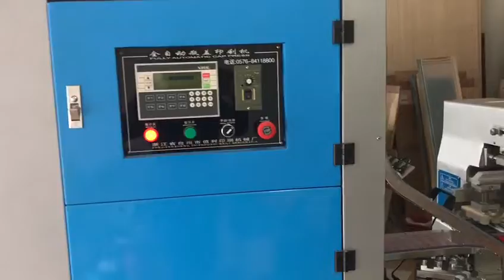Bottle Caps Automatic 4 Color Pad Printing Machine